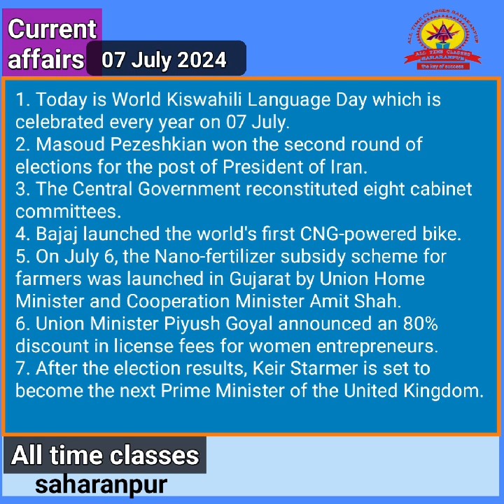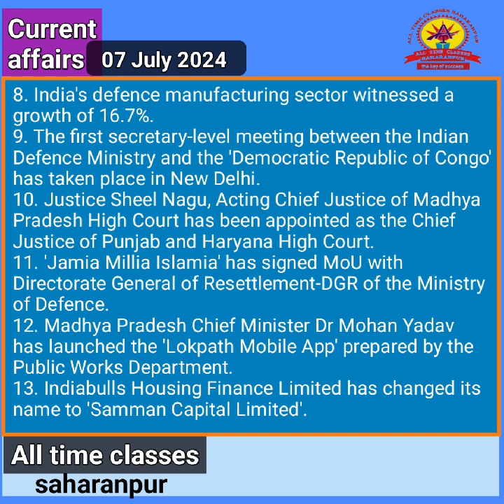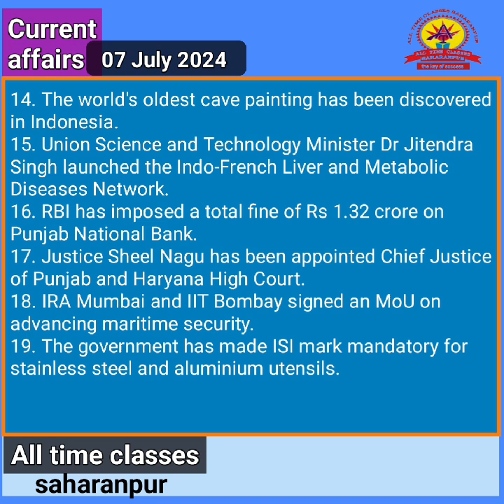Current_affairs_07_07_2024_July_by_SANJEEV_TOMAR_sir shorts youtubeshorts shortsvideo trending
in Hindi and English by SANJEEV TOMAR sir
RAJISTHAN POLICE,
UPSSSC, UPPET,
STATE EXAM
current affairs Today by SANJEEV TOMAR
आज करंट अफेयर्स संजीव तोमर द्वारा
आज करेंट अफेयर्स
आज का करंट अफेयर्स 2024उत्कर्ष क्लासेस आज का करंट अफेयर्स
करंट अफेयर्स
करंट अफेयर्स